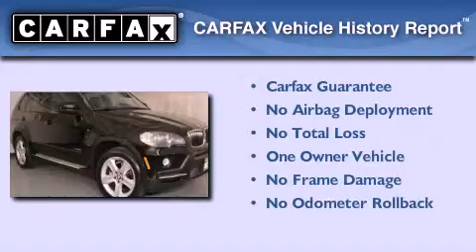Certified 2009 BMW X5 Beverly Hills CA 90036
Year : 2009
 Make : BMW
 Model : X5
 Engine : 3.0L I-6 cyl
 Trans . : Automatic
 Exterior : Black
 Miles : 24,255
 Interior : Black

 Pre-Owned 2009 BMW X5 Beverly Hills CA